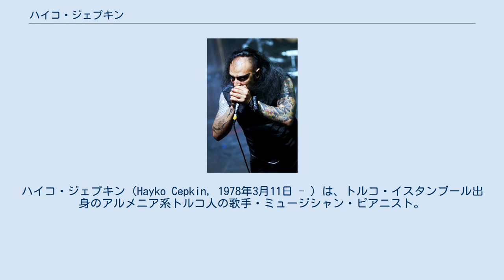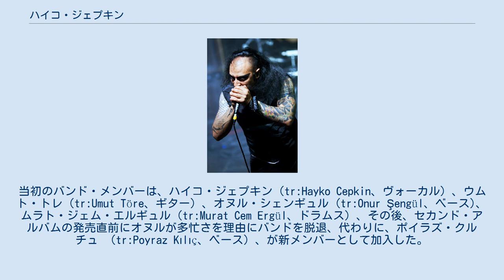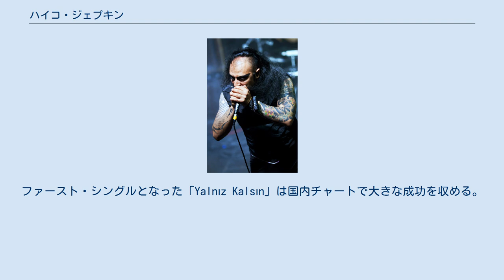ハイコ・ジェプキン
ハイコ・ジェプキン（Hayko Cepkin, 1978年3月11日 - ）は、トルコ・イスタンブール出身のアルメニア系トルコ人の歌手・ミュージシャン・ピアニスト。
オルタナティブ・ロックから美しい旋律主体の曲まで幅広くこなす独自の音楽で知られる。
 奇抜なファッションとパフォーマンスで独特な世界観を作り上げている。
 高校卒業後、ミマル・シナン大学（en:Mimar Sinan University）で2年間音楽を学びながら、ティムル・セルチュク現代音楽センター（Timur Selçuk Modern Music Center）で基礎音楽理論と和声学を専攻。
その後さらに1年間イスタンブール・アカデミー（İstanbul Academy）に通い、1997年からトルコの著名なミュージシャンのバックで演奏を始める。
関わったアーティストには オギュン・サンルソイ(en:Ogün Sanlısoy)、アイリン・アスルム(en:Aylin Aslım)、コライ・ジャンデミル(en:Koray Candemir)、デミル・デミルカン(en:Demir Demirkan)などがいる。
またさまざまなアーティストのアルバムでコラボレーションしている。
作曲家として経験を積みながら、ハイコは上記アーティストの作品に貢献した。
詩人であるムラットハン・ムンガン(en:Murathan Mungan)のコンピレーション・アルバム『Söz vermiş Şarkılar』（アイリン・アスルムがムンガンとのデュエットで参加）の制作にも寄与した。
 2005年にハイコは自身と同名となるバンド、ハイコ・ジェプキンを結成。
当初のバンド・メンバーは、ハイコ・ジェプキン（tr:Hayko Cepkin、ヴォーカル）、ウムト・トレ（tr:Umut Töre、ギター）、オヌル・シェンギュル (tr:Onur Şengül、ベース)、ムラト・ジェム・エルギュル（tr:Murat Cem Ergül、ドラムス）、その後、セカンド・アルバムの発売直前にオヌルが多忙さを理由にバンドを脱退、代わりに、ポイラズ・クルチュ （tr:Poyraz Kılıç、ベース）、が新メンバーとして加入した。
 2005年に発売されたファースト・アルバム『Sakin Olmam Lazım』では、それまでの半生に彼が書きためてきた曲が多く収録されている。
このアルバムの音楽性はトルコの伝統音楽要素から生々しい不安を表現したロック曲まで多岐に渡る。
「Yarası Saklı」、「Görmüyorsun」、「Fırtınam」、「Son Kez」、そして悪名高い「Zaman Geçti」がシングルとしてリリースされている。
彼の音楽の独自性と歌詞に注目が集まり、このアルバムからの曲はラジオでも多く放送された。
 2007年にはセカンド・アルバム『Tanışma Bitti』をリリース。
ファースト・シングルとなった「Yalnız Kalsın」は国内チャートで大きな成功を収める。
ファン層が拡大する中、この年のRock’n Coke Festival（en:Rock'n Cokeイスタンブールで毎年開催される大型ロック・フェスティバル）に参加、ソールドアウトの会場でパフォーマンスした。
現在、2011年のユーロビジョン・ソング・コンテストのトルコ代表候補として噂されている1人である。
 トルコでは他の歌手のカバーやコラボレーションが多い。